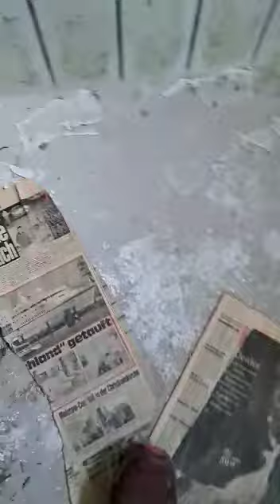Die verlassene Molkerei. Spukt es hier? Finden wir Monster oder Geister? Ist die Milch sauer? ( :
Irgendwo im Nirgendwo (: